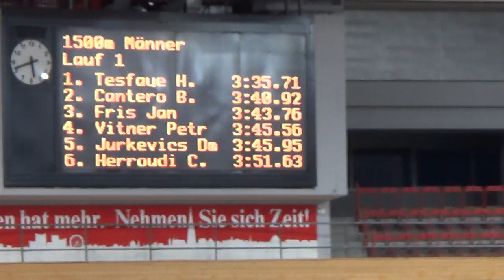ASVÖ Vienna Indoor Gala 2015 - 1500m Männer Lauf 2/2